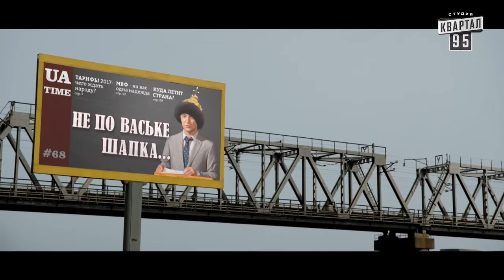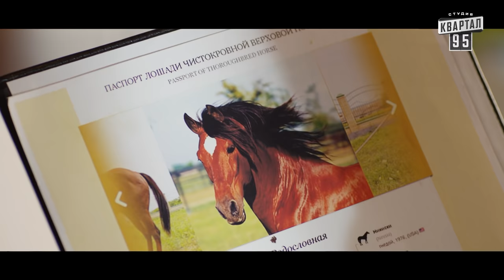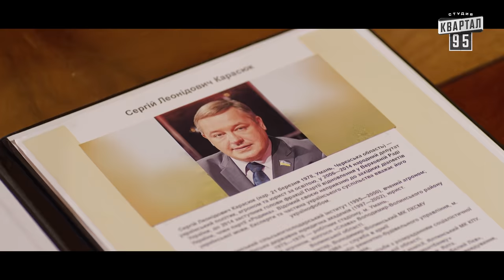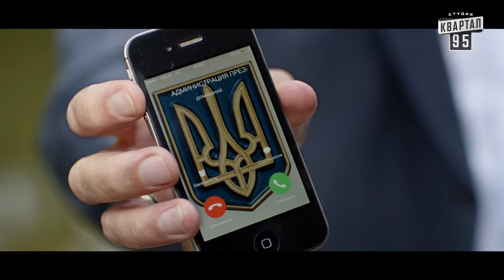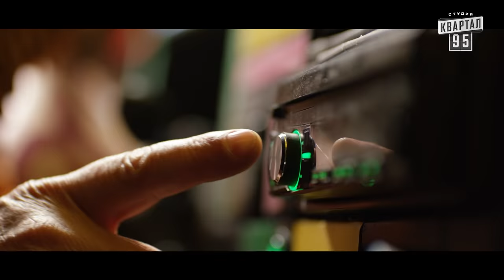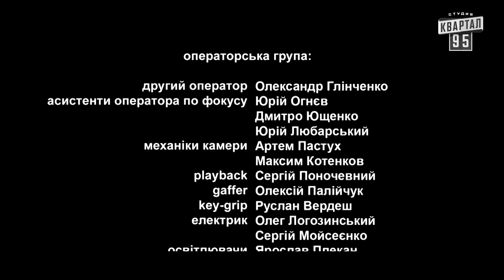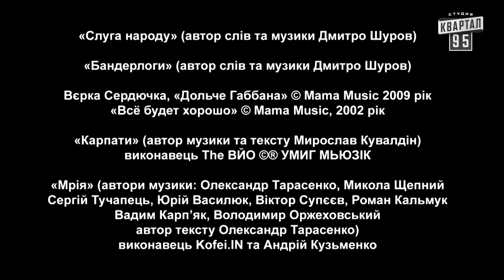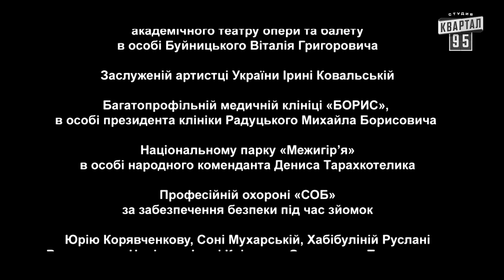Слуга Народа 2 - Премьера 2017! Полнометражный фильм комедия в HD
Президент Василий Голобородько у власти уже почти полгода. Экономическая ситуация в стране ухудшилась, цены растут, национальная валюта обесценивается. Кредит народного доверия к Президенту стремительно падает. Для стабилизации ситуации в стране Голобородько необходимо получить финансовую помощь МВФ в размере 15 миллиардов евро, которую могут предоставить, если в Украине будут введены реформы и приняты анти коррупционные законы. Однако Верховная Рада, которой тайно руководят олигархи, блокирует голосование по пакету этих законов.

Чтобы реализовать свои планы, Президент отправляется в поездки по Украине. Он побывает в Харькове, Одессе, Запорожье и во Львове. Его ждет большое количество приключений, испытаний и даже преследования «титушек».

Ігри Приколів - повні випуски Контент перероблений для міжнародного використання